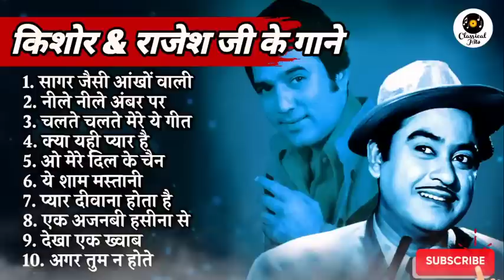Kishore Kumar Romantic Songs | Kishore Kumar Hit Songs | Classical Hits